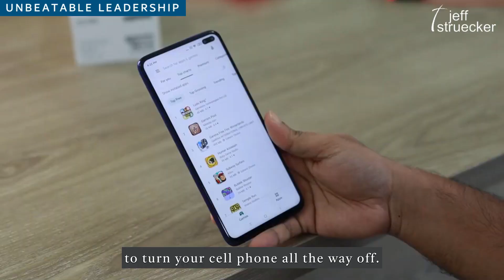Unbeatable Leadership: Ditching the Myth of 'Quality Time' | Jeff Struecker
📢 NEW VIDEO SERIES! Introducing 'Unbeatable Leadership' with Jeff Struecker!

Join me as we dive deep into the essence of true leadership. In our first episode, we're tackling the myth of 'quality time' and why it's time to eliminate it from your vocabulary. Discover why giving your all, whether at work or at home, is the key to unlocking unbeatable leadership.